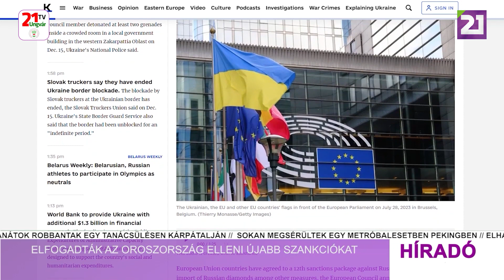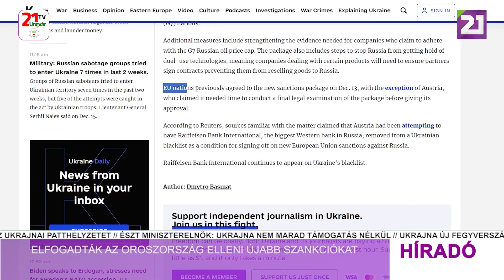Híradó (2023.12.15) Délutáni hírek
- Jens Stoltenberg: nincs jele annak, hogy Putyin a békére készülne
- Elfogadták az Oroszország elleni újabb szankciókat
- Herczegh Anita a Katolikus Karitász adományát kísérte el Kárpátaljára